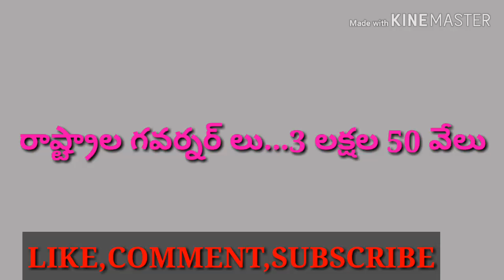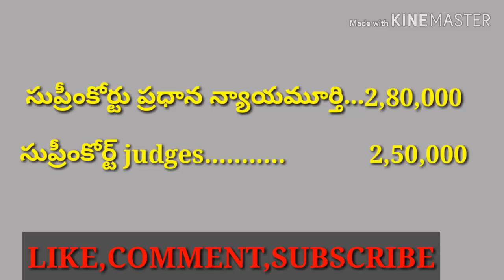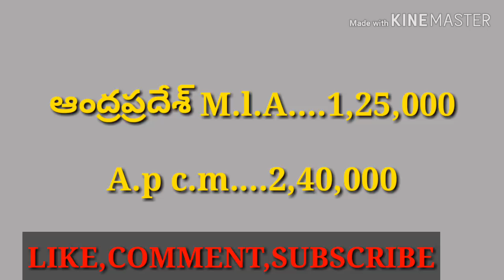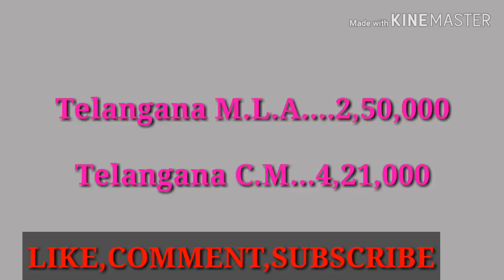రాష్ట్రపతి,ప్రధాని, ముఖ్యమంత్రి,M.P,M.L.A ల జీతాలు ఎంత? A.P&తెలంగాణ CM, M.L.A ల వేతనం?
president of india is getting five lakh salary per month,governors salary is four lakhs, supreme court chief justice salary is 2,80,000 supreme court lawyers is 2,50,000 high court chief justice salary is 2,50,000 m.p salary is 50,000.telangana c.m salary is 4,21,000 and m.l.a salary is 2,50,000
telangana state m.l.as are getting huge salaries in the country.